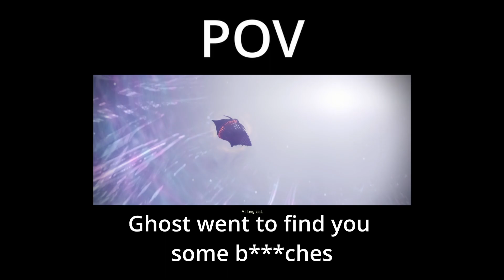An Arc Soul Build SO GOOD it Still Doesn't Need much to Make It Better ||Destiny 2 Arc Soul Build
Hello Everyone, thanks for stopping by this build is a remake of the arc soul build i had made before lightfall it was really good before and still good now though while the exotic is now outclassed by the other ones it is still really fun and still really good in the right activities there will be a strand video soon still got to figure out strand but i wanna try to make an army of threadlings so that's what I'll be going for in the next week or so but enough from description Epo enjoy the video :)

arc soul build destiny 2,arc warlock,arc soul build lightfall,destiny 2 build,destiny 2 warlock build,warlock build,destiny 2,buildcrafting destiny 2,warlock grenade build